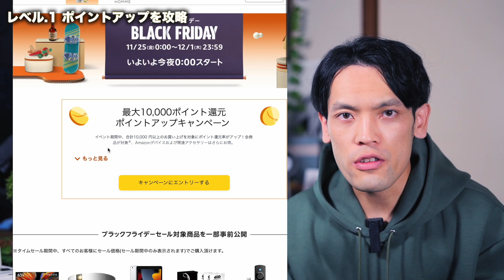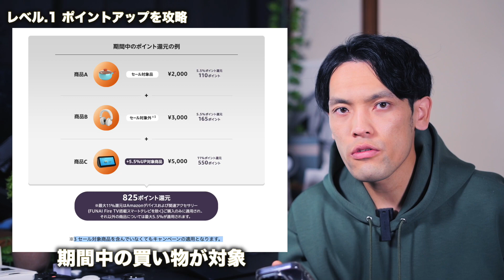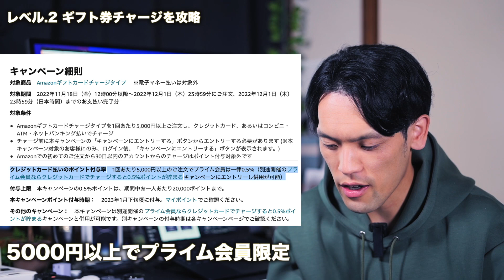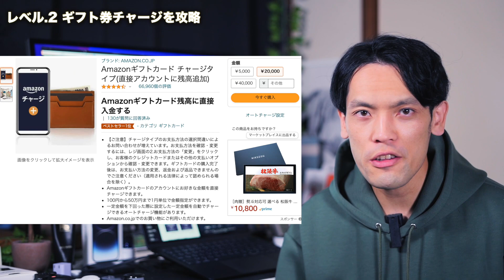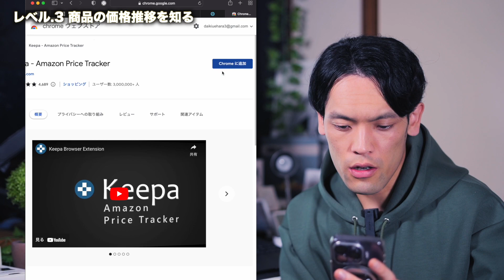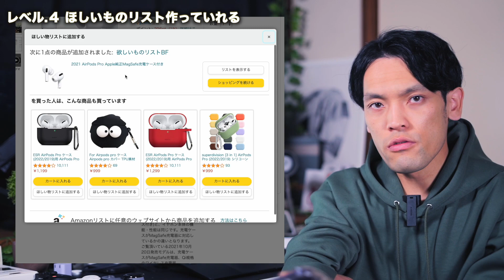【損しない】Amazonブラックフライデーの事前準備と攻略法4つ！レベル別にクリアしていこうぜ！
右側のベルでアプリの通知をオンにするのがオススメ！

【レベル.1】 ポイントアップキャンペーンにエントリーしろ！
・プライム会員になる
・Amazonアプリダウンロードページ

【レベル.2 】ギフト券チャージしてから買い物せよ！
クレジットチャージでさらに0.5%還元

【レベル.3 】Keepaで価格をチェックせよ！

【レベル.4 】ほしいものリストを作って追加せよ！
セール対象商品の一覧ページ

0:00 Amazonブラックフライデー開催間近！
1:35 【レベル.1】  ポイントアップキャンペーンにエントリーしろ！
4:36 【レベル.2】  ギフト券チャージしてから買い物せよ！
6:24 【レベル.3】  Keepaで価格をチェックせよ！
9:15.【レベル.4-1】  タイムセールの通知をゲットせよ！
11:30. 【レベル.4-2】ほしいものリストを作って追加せよ！
13:45 雑談: 日本サッカー勝利とお買い物について

DAIKINGについて
27歳のガジェットブロガー・YouTuber。ガジェットで１つ上の生活をコンセプトに毎月30,000人が見るブログ「DAIKINGのおブログ」をゼロから2年程運営中。

使用機材一覧
■ SONY α7C ボディ シルバー(カメラ)

■ SONY ECM-W2BT(マイク)